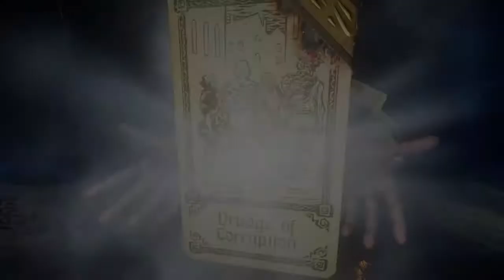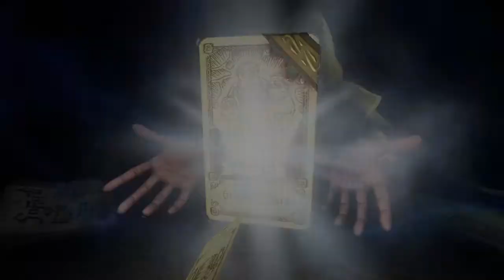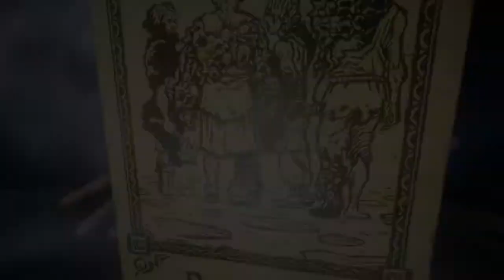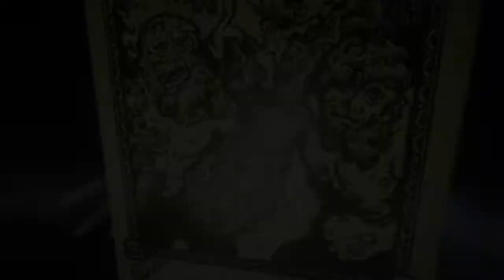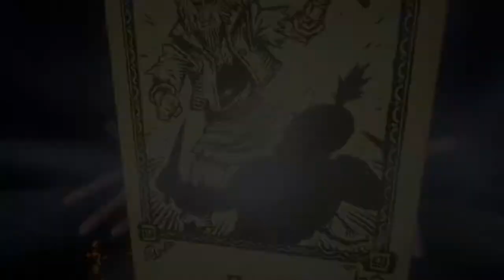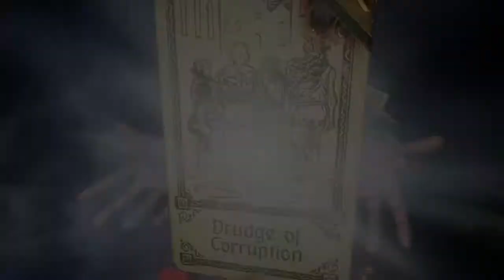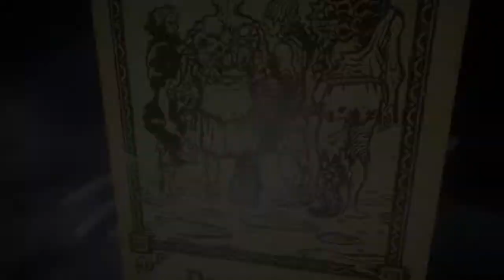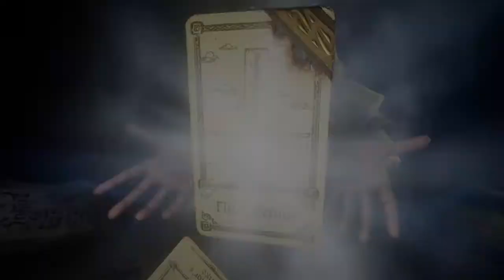Evna Plays Hand of Fate 2 Episode 10 The Chariot